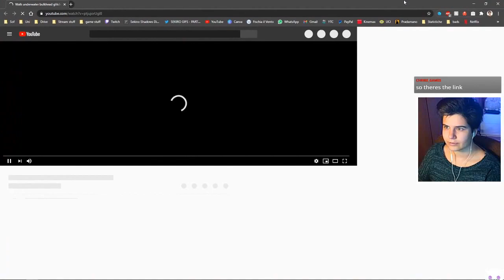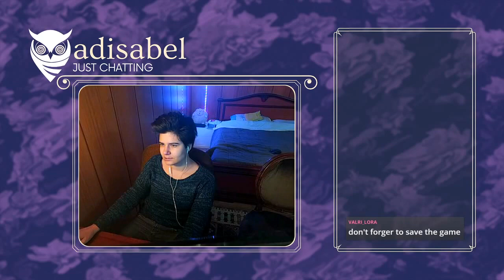03 | Building My Home OUTSIDE THE OCEAN | Let's Play: Subnautica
i stream monday/wednesay/friday at 19:30 GMT

dont look here im just writing tags